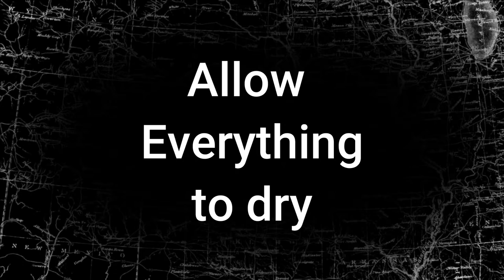Easy Board and Batten using MDF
Hey Everyone!

Hope everyone had a great New Year so far!  I'm starting mine off slow and I think that is going to be the theme going forward LOL!  I have a ton of projects that I want to do, but I will probably only upload once a month...Maybe twice if I'm feeling froggy.

With that said, here is this months video.  I have been needing to do this since we moved in and was one of my first planned projects for the new house.  As you see, it took me a year to actually do this project.  But I am SOO happy I did it!  This was so easy and turned out amazing.  I love this project so much that we will be doing something similar for our spare bedroom and the upstairs bathroom that has a messed up wall.

I was going to use pine boards for this project, but the quality of boards I saw where so awful.  So, even thought the MDF was a bit more expensive. this project probably cost me about $100 to do.  That's with the pre-cut, per-painted MDF and the cost of the paint.  So not the cheapest project, but still totally worth it.  I used 2, 1x4x8, 3, 1x3x8 and 1, 1x2x8 MDF boards.  You can probably buy a sheet of MDF and cut it yourself to save a bit of money.  I'll probably do that next time.

I hope everyone has a fantastic January and an even better year!